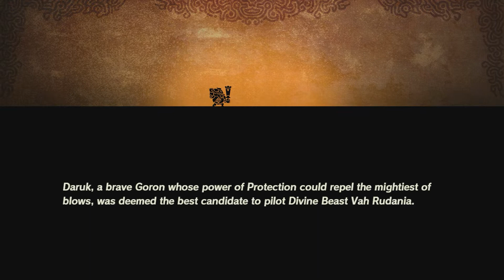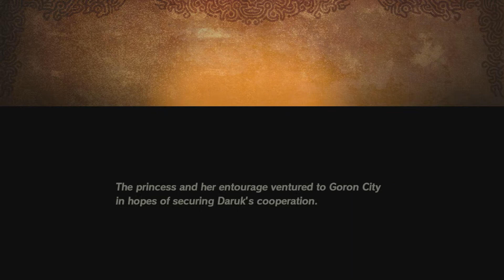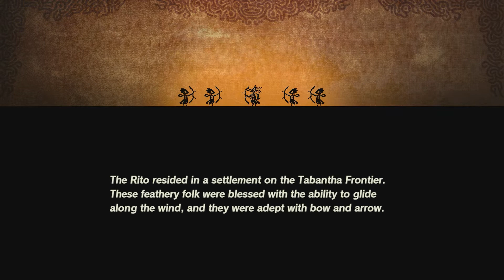GP! Hyrule Warriors: Age of Calamity(2P) - Part 3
Join Trey and Marc on more of their adventure in Age of Calamity! Will they be able to save the day? Tune in to find out!